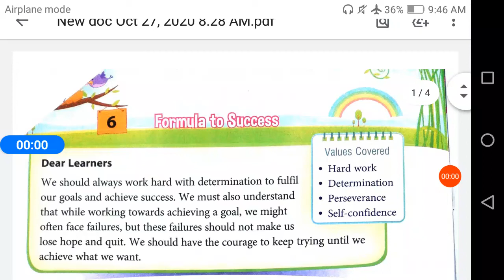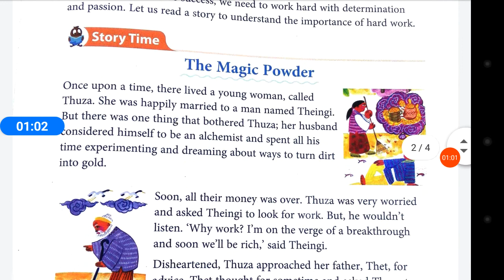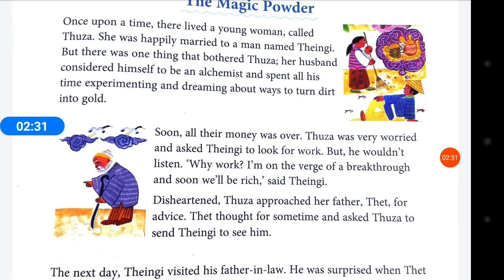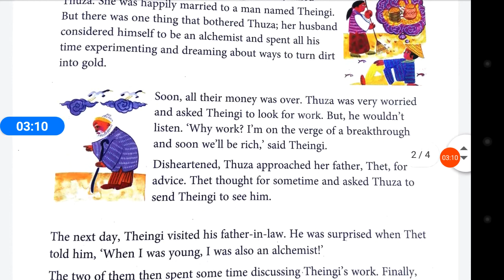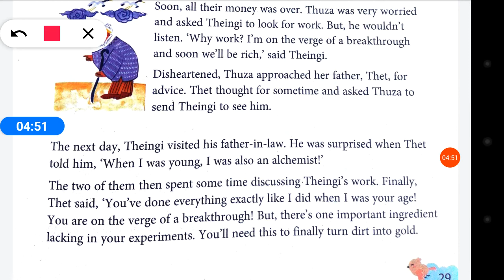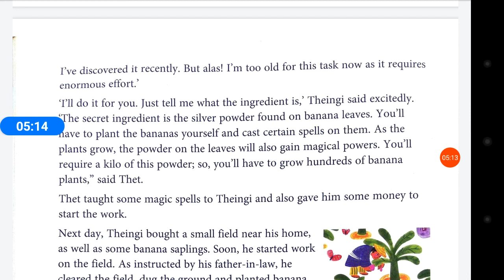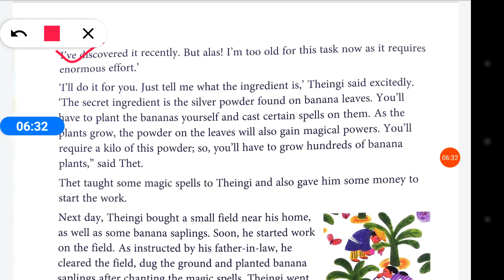class-5 // moral value// ch-6